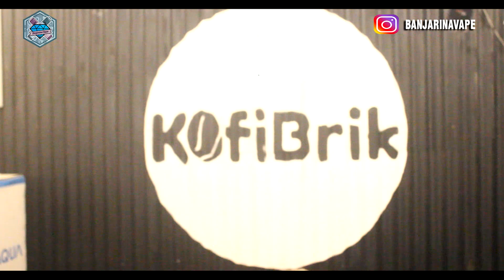SEPERTI APA KESERUAN GW NGEVLOG DI ACARA VAPEMEET DI BANJARMASIN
Yohoo kali ini gw ngevlog di acara nya Vape Meet di Cafe Kofibrik di Sultan Adam Banjarmasin, Acara vapemeet kali ini di adakan sebelum kita menyambut bulan Ramdhan, Acra nya rame banget Vapers dari berbagai wilayah pada ngumpul semua dan dimeriahkan oleh Brand Brand Lokal kalimantan..ada Bnyak keseruan seperti Give Away juga..Dari Pada Penasaran Yoks Lanjut Tonton Videonya Dulu...

Terimakasih Banyak Sudah Menyaksikan Video ini
jangan Lupa